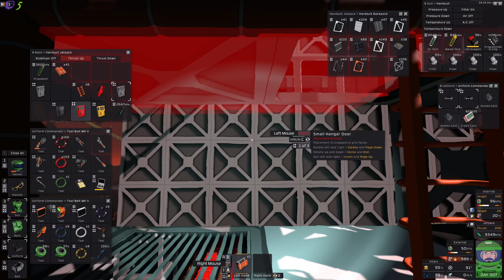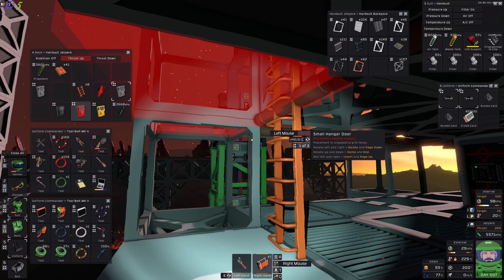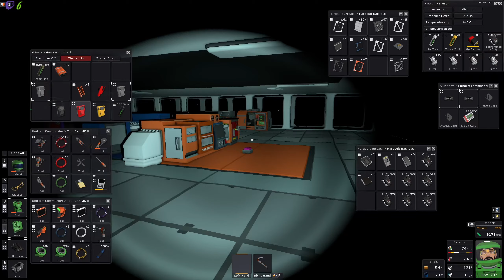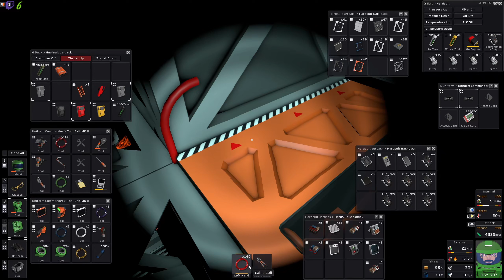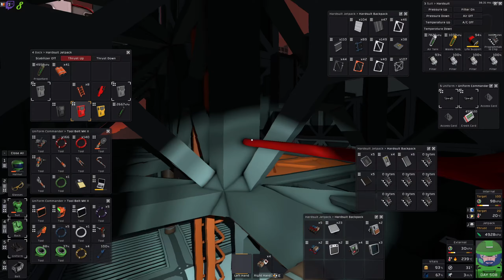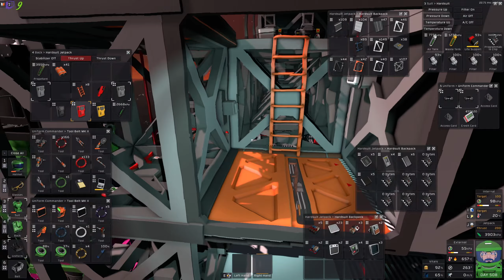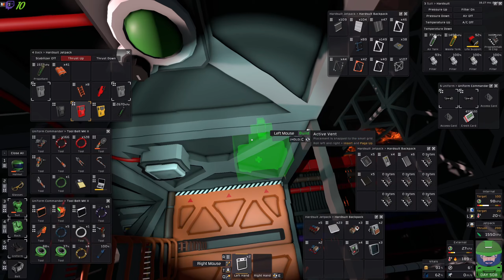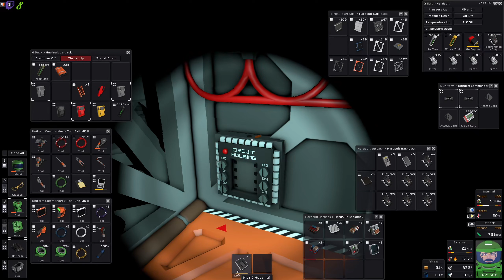Un sas sans dessus dessous | Let's Play Stationeers [FR] S05E340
stationeers gameplayfr letsplayfr Un sas sans dessus dessous | Let's Play Stationeers [FR] S05E340, une partie de jeux tranquille en live stream.